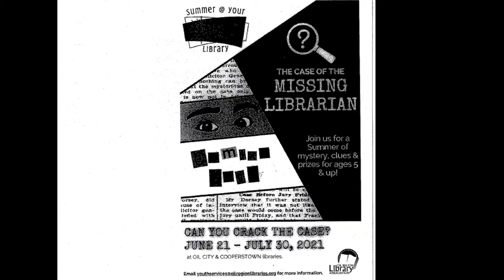5.27.21 B Day Announcements